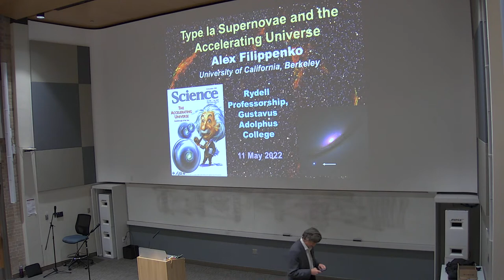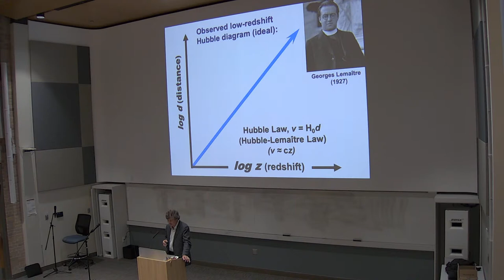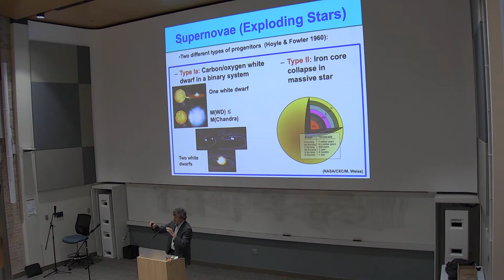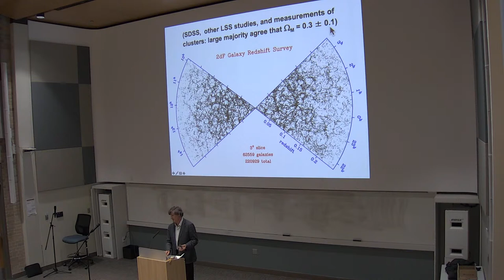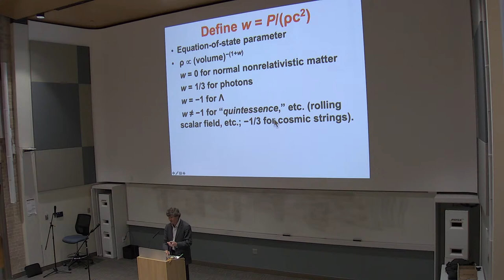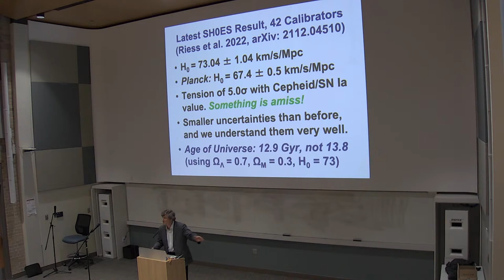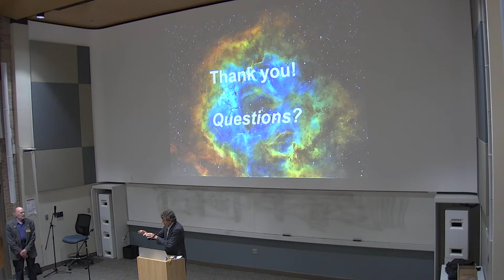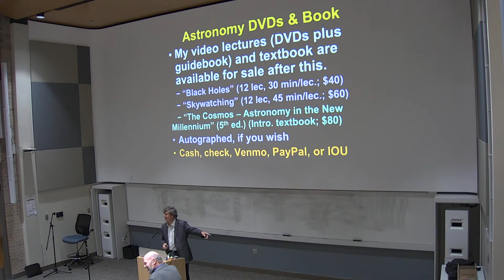2022 Rydell Professorship - "Type Ia Supernovae and the Accelerating Universe"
Dr. Alex Filippenko is the 2022 Rydell Professorship scholar-in-residence. Filippenko is one of the world’s most highly cited astronomers and has been involved with some of the most exciting and impactful observational astronomy studies of the last 30 years. He is a Professor of Astronomy and the Richard and Rhoda Goldman Distinguished Professor in the Physical Sciences at the University of California, Berkeley.

This lecture will be technical and is intended for those with a background in physics.